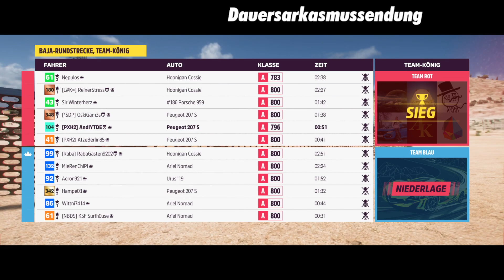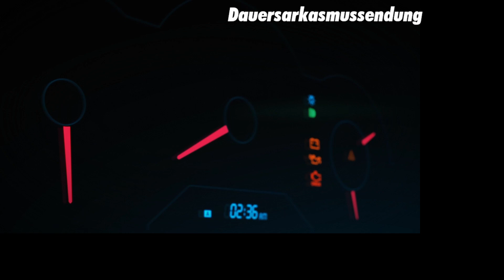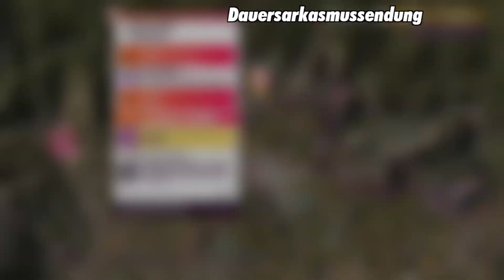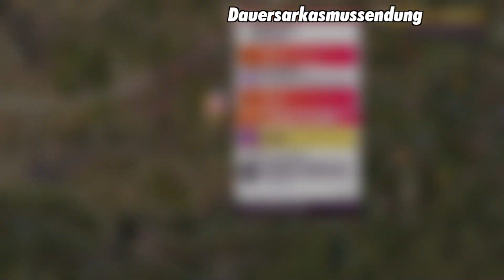Series 4: Frühling/Hitze-Season Festival-Playlist [24.02.2022]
Spiele: Forza Horizon 5